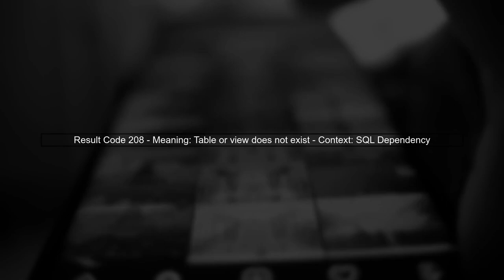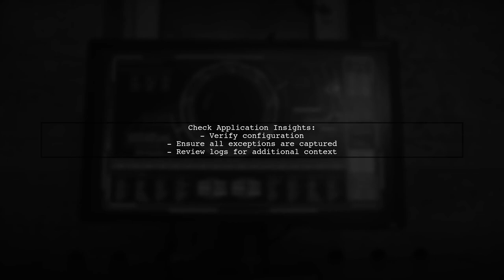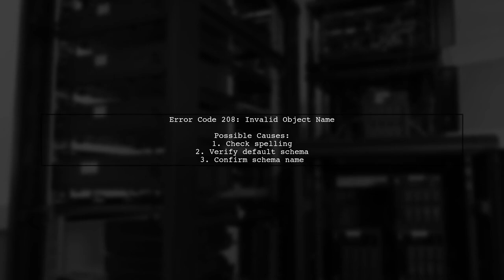Fixing App Insights SQL Dependency Result Code 208: Troubleshooting Guide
In this video, we dive into the common issue of SQL Dependency Result Code 208 in Azure Application Insights. If you've encountered this error, you're not alone—many developers face challenges when monitoring SQL dependencies in their applications. Join us as we explore the root causes of this error and provide a step-by-step troubleshooting guide to help you resolve it effectively and enhance your application's performance.

Today's Topic: Fixing App Insights SQL Dependency Result Code 208: Troubleshooting Guide

Related to